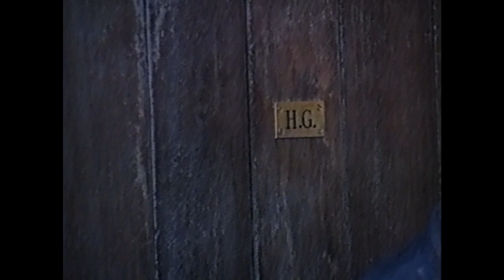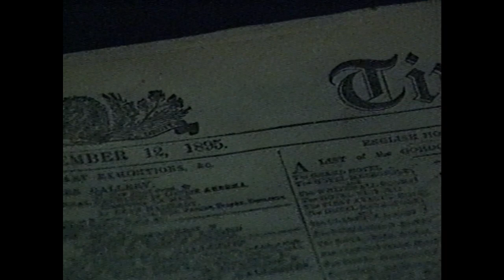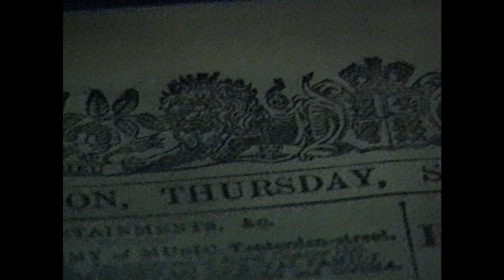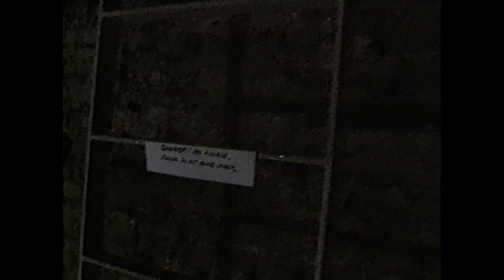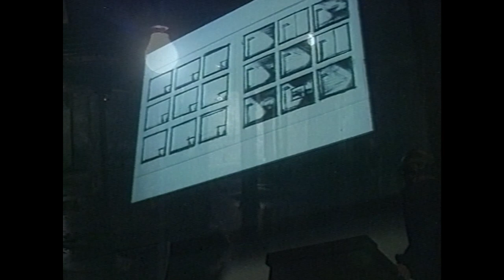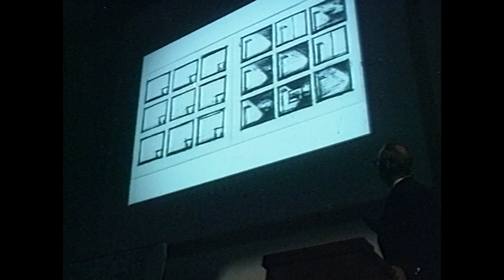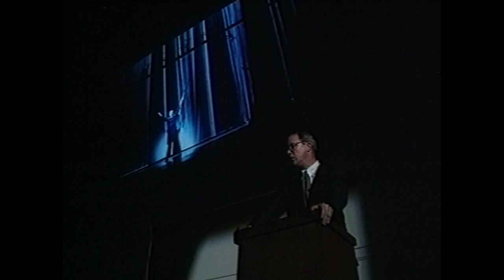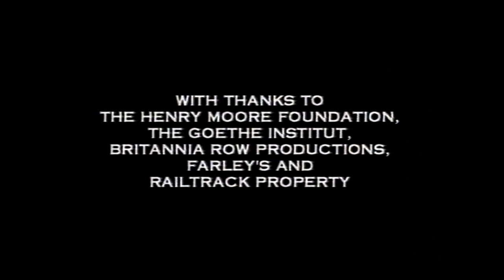H.G. - ROBERT WILSON, HANS PETER KUHN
H.G.
Robert Wilson and Hans Peter Kuhn

Enter a dark Victorian dining room, full of curios and clues; dinner has begun but the guests have gone. Then onwards and downwards into the cavernous interiors of the Clink Street vaults by the River Thames in London, transformed into an extraordinary sequence of time tableaux by theatre visionary Robert Wilson and audio artist Hans Peter Kuhn.

Celebrated filmmaker Mike Figgis takes his camera on a disconcerting subterranean journey through time and space. Edited by Jo Ann Kaplan, the film includes footage of Wilson’s lecture at the Royal Geographical Society and interviews with Hans Peter Kuhn and production designer Michael Howells.